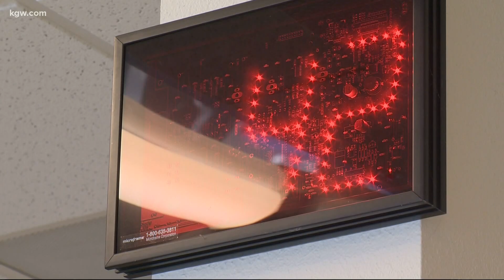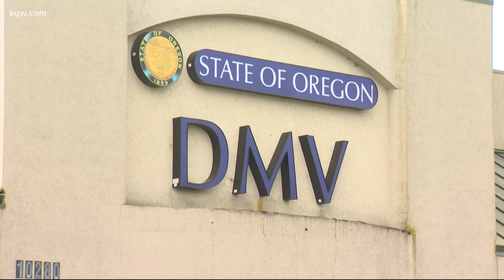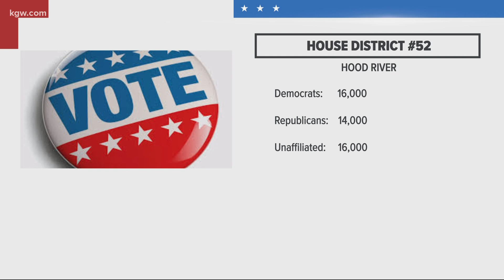Record voter registration in Oregon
Nearly 3 million Oregonians are registered to vote – the most ever. As Pat Dooris reports, it’s thanks to an innovative way Oregon makes it easy to register.